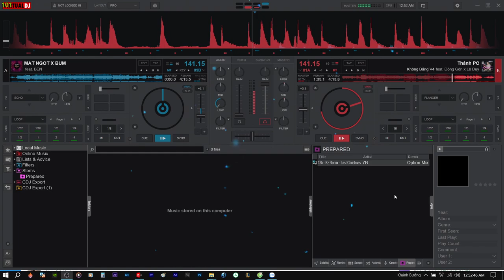Demo Vol.620 - Nhìn Sang Trái X Không Bằng Ver.4 Remix Vinahey 2024 | NSTH